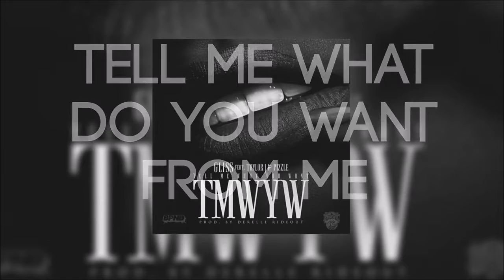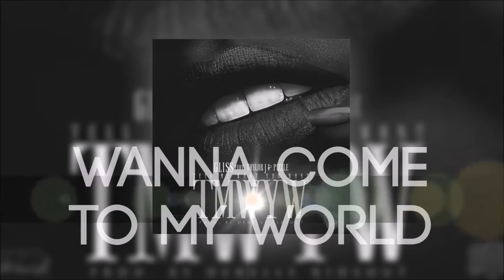Gliss ft Taylor J & Pizzle TMWYW [Lyrics]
It's free! [Read the Description!] Want to use this song?

Yeah Ride with a nigga, get high with a nigga You rockin' with the best Smoke good and Backwoods We'll keep rollin' till there ain't nothin' left In the hood when .

It's free! Lyrics: [Read the Description!] Buy TMWYW by .